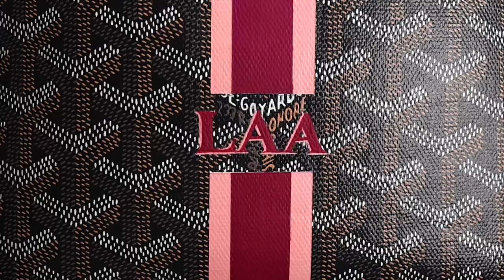Custom Handpainted Goyard Bag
Making it more special for your love ones. 🤍
Custom handpainted @goyard makeup bag.
AnneArtwear Project
“It was made to grab attention!”
Artist 👩‍🎨: @anzsoza
Photo/Video 🎥: @kay.kalaw
Bag 💼: @goyard
✅ Like our Facebook Page 👇🏽👇🏽👇🏽
✅ Snippets of painting on Tiktok 👇🏾👇🏾👇🏾